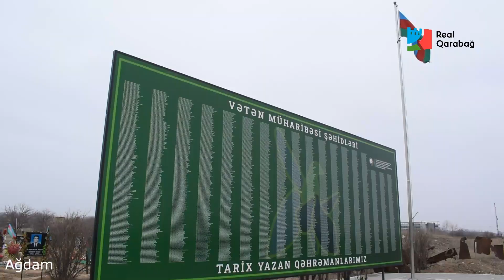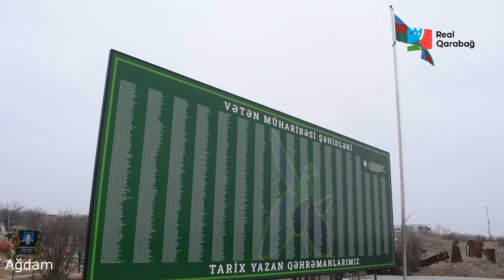Ağdam, Şəhidlər Xiyabanına yürüş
20 Yanvar faciəsinin 33-cü ildönümü ilə əlaqədar Ağdam şəhərindəki Şəhidlər xiyabanına yürüş təşkil olunub.
Yürüş iştirakçıları şəhidlərin məzarlarını ziyarət edib, üzərinə gül dəstələri düzüblər. Şəhidlərin xatirəsi əks olunan lövhənin önünə də qərənfillər qoyulub. Ölkəmizin ərazi bütövlüyü uğrunda şəhid olmuş Vətən övladlarının xatirələri ehtiramla yad olunub, ruhlarına dualar oxunub.